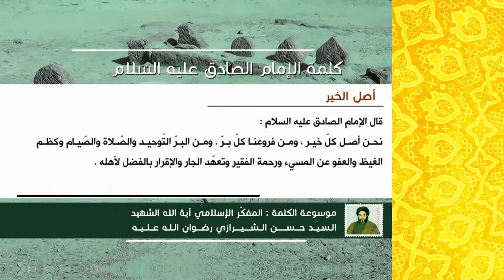كلمة الإمام الصادق عليه السلام - أصل الخير - آية الله الشهيد السيد حسن الحسيني الشيرازي رحمه الله